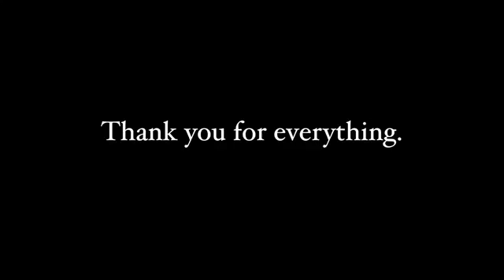It's last week and last day from year (usyear) love year become us love year it's last night ...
I♥ wishes abeauy dreams and happy for us ♥